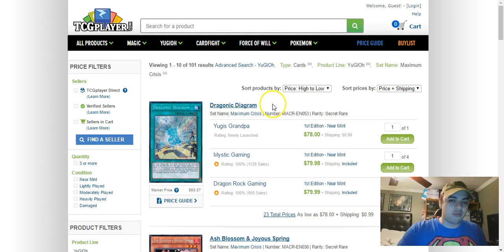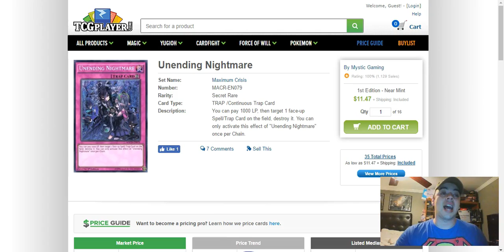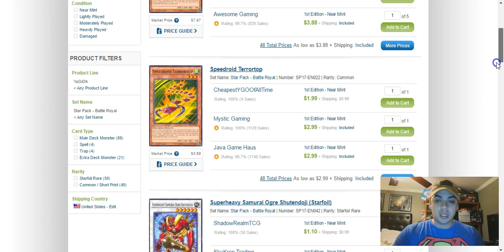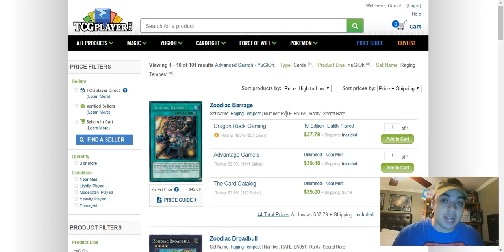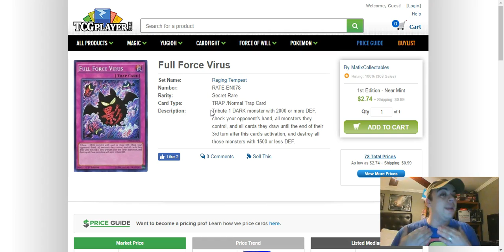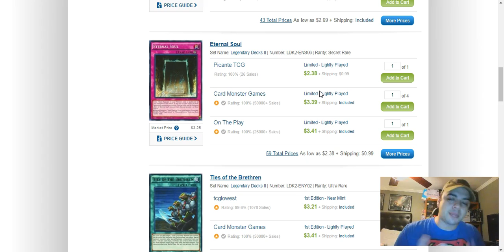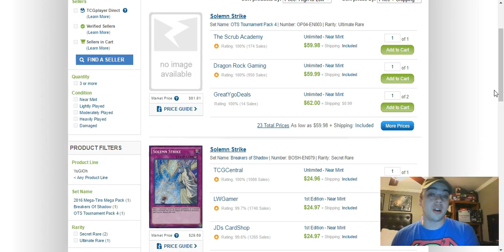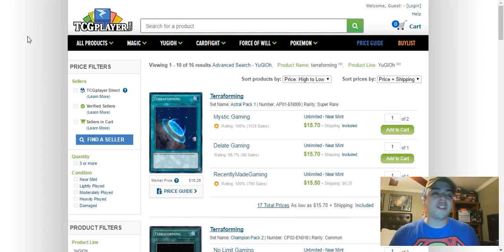YuGiOh Market Watch Banlist Price Changes - Dragonic Diagram Price Spikes - Ash Blossom $65